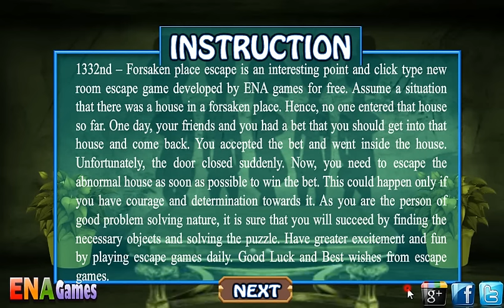Forsaken Place Escape Walkthrough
Forsaken Place Escape